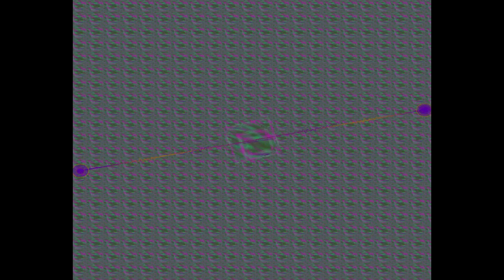Acoustic Spheres ( Acoustic Guitar New Age )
Acoustic Guitars, Fretless Electric Bass, Violins, keyboards, Drums, Alto Sax, Bongos, Conga.

For 1St Album Jambodhi CD on Amazon